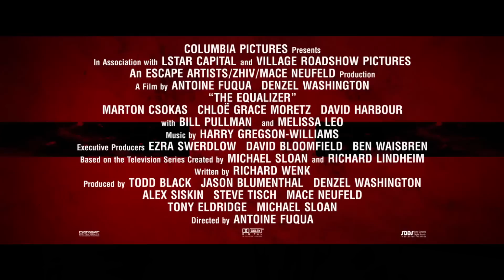THE EQUALIZER | Trailer & Filmclip deutsch german [HD]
| "The Equalizer" (Trailer deutsch german) | Filminfos | Kinostart: 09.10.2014
DANKE! :)

Offizieller deutscher Kino-Trailer zu dem Film "The Equalizer".

Originaltitel: The Equalizer
Actionthriller, USA 2014
Filmverleih: Sony Pictures

Schauspieler/Darsteller: Chloë Grace Moretz, Denzel Washington, Dan Bilzerian, Melissa Leo, Marton Csokas, Bill Pullman u.a.

Regisseur: Antoine Fuqua

In "The Equalizer" spielt Denzel Washington McCall, einen ehemals verdeckt operierenden Agenten eines Spezialkommandos, der seinen Tod vorgetäuscht hat, um in Boston in Ruhe leben zu können. Als er eines Tages aus seinem selbstgewählten Ruhestand zurückkehrt, um ein junges Mädchen namens Teri (Chloë Grace Moretz) zu retten, steht er plötzlich ultragewalttätigen russischen Gangstern gegenüber.

Während er sich an denen rächt, die sich brutal an Hilflosen vergreifen, erwacht McCalls Ge... mehr